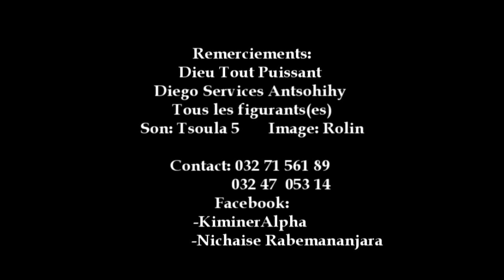BLACK KEMINER ft BOY LION Nofy Nouveautes Clip Gasy 2018